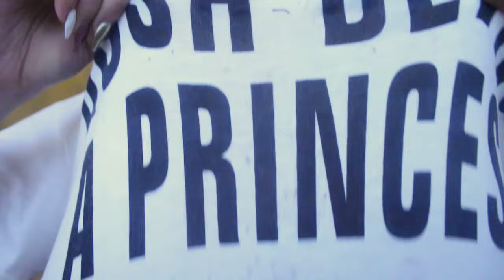|100 LAYERS OF MAKEUP FAIL|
Heeeey lovelysssss!
this was such a funny video to make i hope you all had a laugh!

Please write your requests below & let me know what you think!
Transitions and kaleidoscope by Gabrielle Marie💋
SEND ME A BUNCH OF RANDOM MESSAGES:
FAQ:
Age: 18
Country I live in: Ireland

bye xo